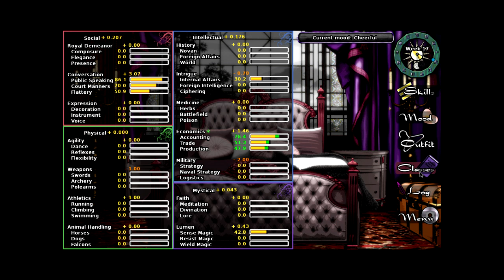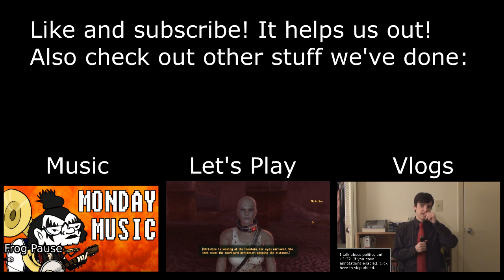Let's Ramble With Rae: Long Live the Queen, Part 2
Elodie's endeavor to become a knowledgeable young queen continues as it becomes increasingly apparent that she lives virtually alone in the castle. It appears to be Nova's tradition not the hire advisers, and Elodie's father prefers to drop notifications on his daughter at the last possible minute.